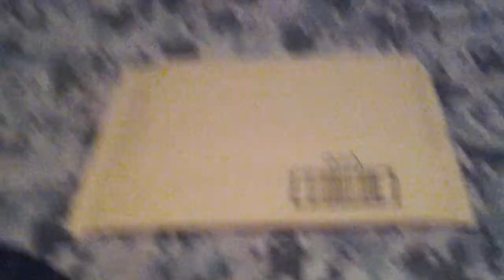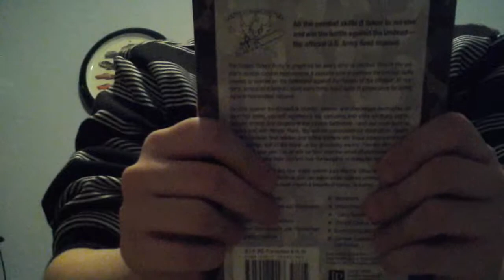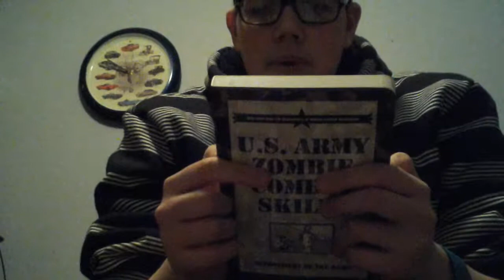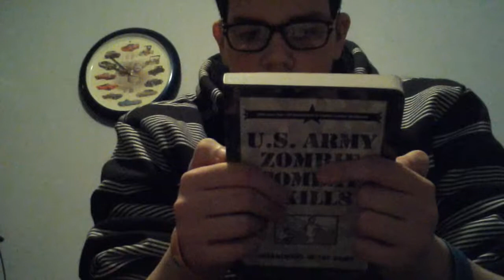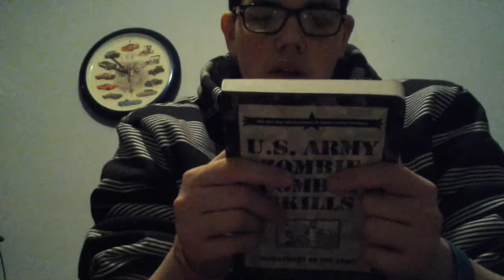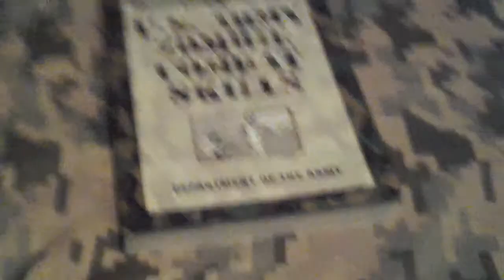Zombie Combat Field Manual Unboxing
This book is really written by the US Military